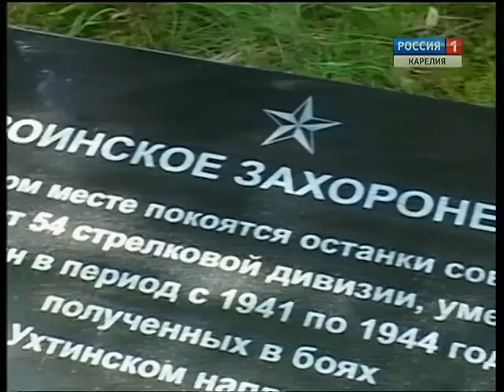Kalevalan lähellä asetettih muistotaulu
Kalevalan piiri oli vapautettu syyskuussa v. 1944. Tämän päivän kynnyksellä Kalevalan lähellä asetettih vielä yksi muistotaulu. Miksi tämä muistotaulu oli asetettu, kertou Uljana Tikkanen.
Калевальский район был освобождён от немецко-фашистских захватчиков в сентябре 1944 года. В преддверии этого дня рядом с посёлком Калевала была установлена мемориальная доска.